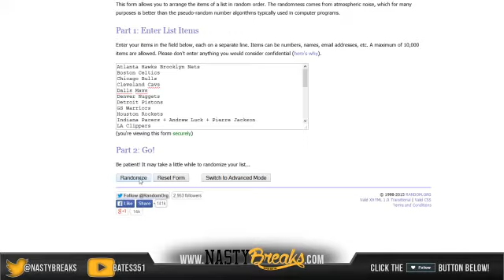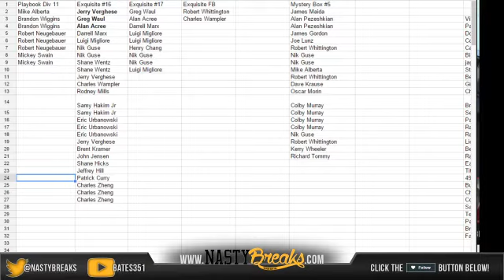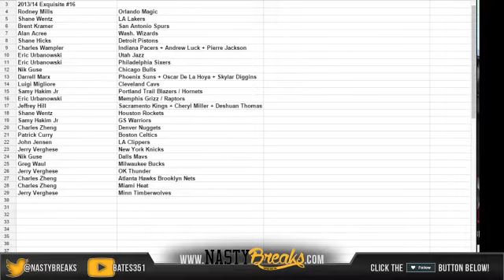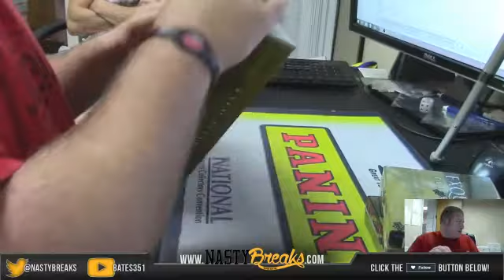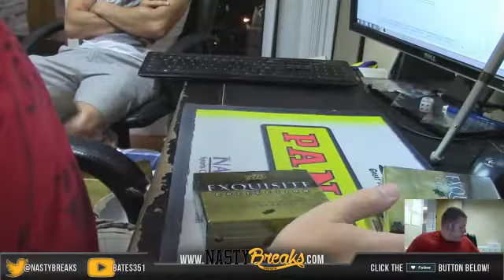2013 14 EXQUISITE BASKETBALL FULL CASE RANDOM #16